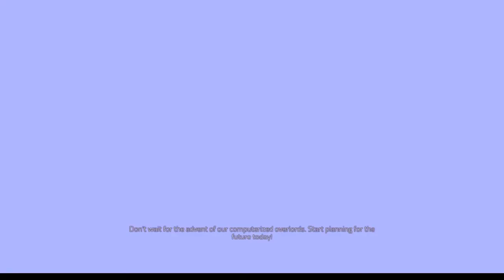Agents of Mayhem Ep. 79 - MAX DIFFICULTY?! (HD)